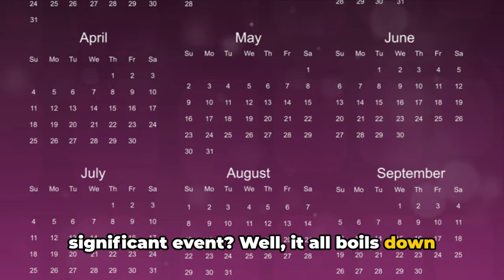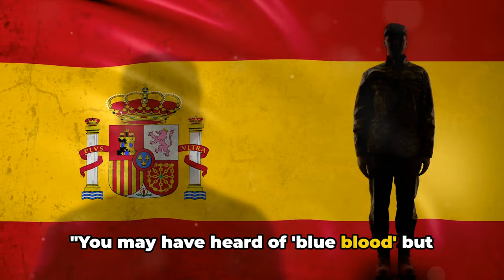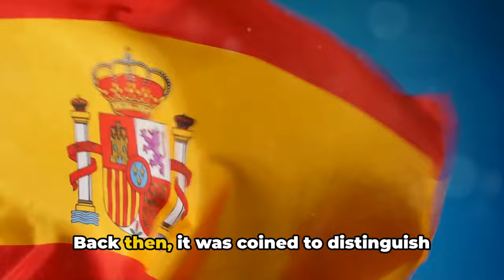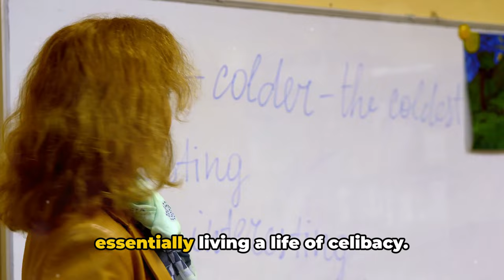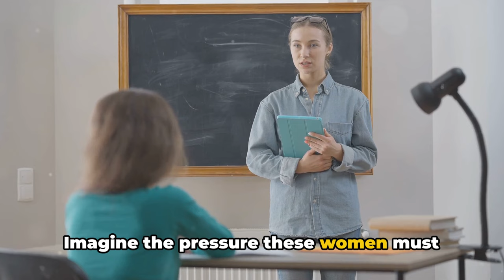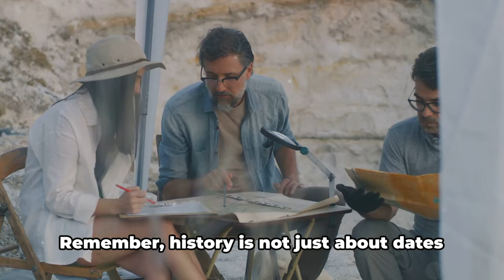18 Funny Historical Facts That Will Amaze You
Embark on a journey through time with "18 Funny Historical Facts That Will Amaze You." This video is a treasure trove of the most amusing, bizarre, and outright astonishing incidents from history. Ever wondered about the oddities of the Olympic Games? Discover how the Julian Calendar led to a hilarious mishap for the Russian Olympic team. Dive into the fleeting presidency of Mexico's Pedro Paredes, and explore the peculiar origins of the term "blue blood."

Uncover the whimsical stories of rulers like the Ottoman Sultan Selim the Drunk and Bulgaria's pig farmer turned hero, Ivaylo. Be captivated by the curious employment of cats at the State Hermitage Museum and delve into the phobias of great minds like Nikola Tesla. From the unexpected beginnings of global giants like Samsung to the intriguing tale of the Rubik's Cube's creation, every fact in this video is a gateway to a lesser-known chapter of history.

We also take a glance at historical economic oddities, like the payment of teachers in vodka during a financial crisis in Siberia, and the intriguing tax laws of Peter the Great's Russia. The video includes the surprising military tale from Liechtenstein and the spiritual significance of the Karni Mata Temple in India.

Whether you're a history buff, trivia enthusiast, or just in for a good laugh, this video is packed with stories that defy expectations and reveal the quirky side of our past. Don't miss out on these 18 incredible tales that provide a unique and humorous perspective on history.